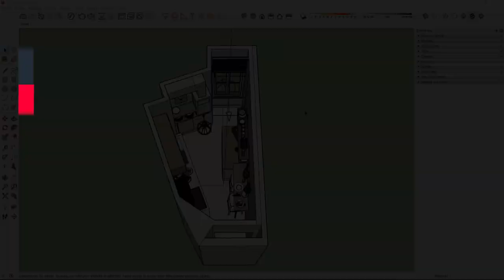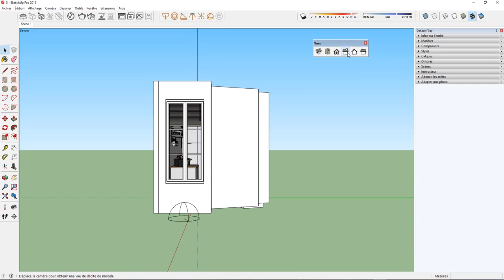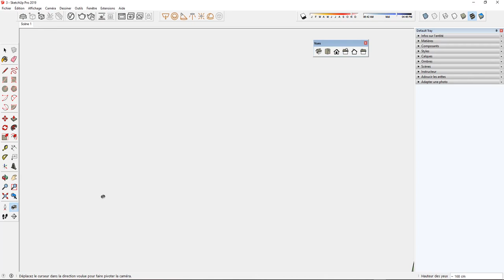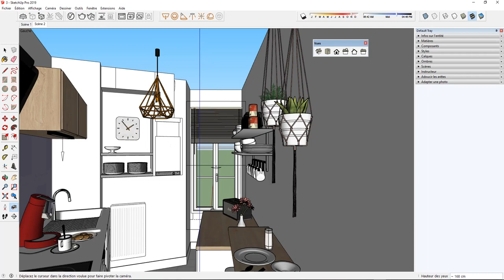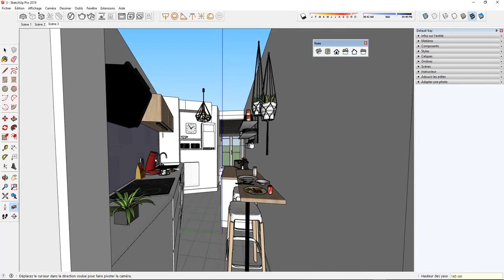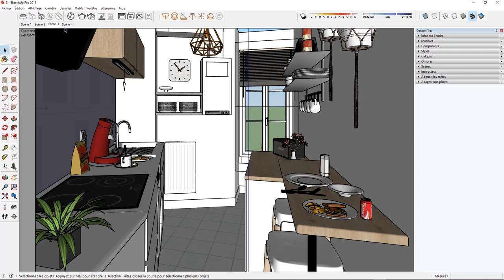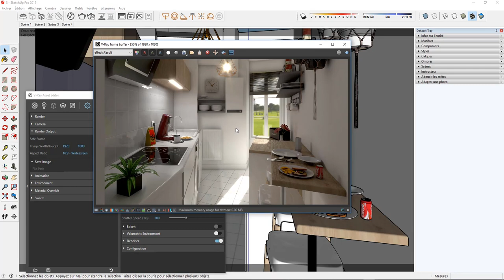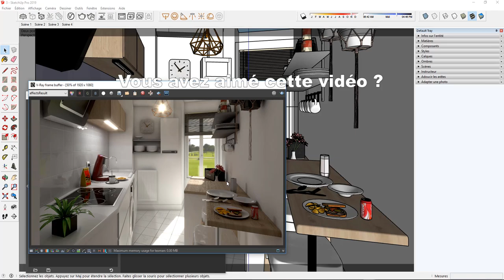VRAY Next/SketchUp - Régler la caméra, le champ de vision et bien plus...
Hello !
comment régler le FOV ou champ angulaire de vos rendus VRAY et de vos scènes/caméras SketchUp ?
Et plus généralement comment fonctionnent les vues dans le logiciel...

Voici les 2 liens vers les formations gratuites pour débutant en rapport à cette vidéo:

1. SketchUp généraliste

2. Spécialement pour les architectes et décorateurs

3. Spécialement pour les menuisiers et designers bois

A bientôt !